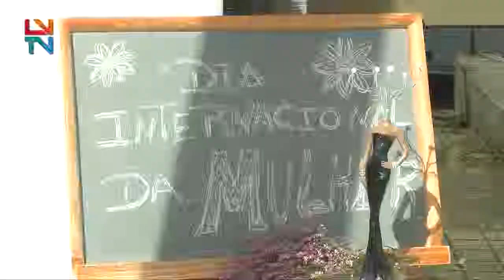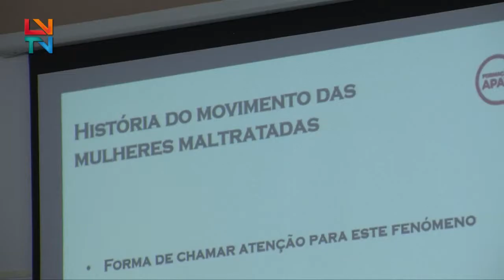Dia Internacional da Mulher em Pinhel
A cidade falcão assinalou o dia internacional da mulher com um seminário